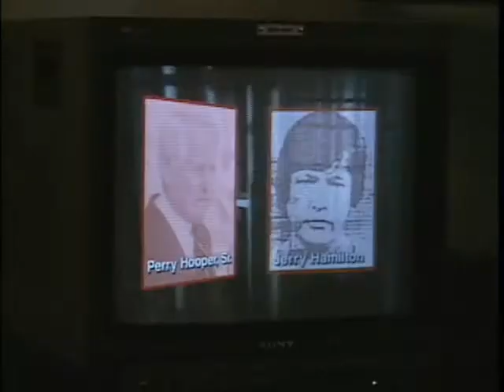Vote For Me - The Terminator episode #7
Attack dog Democratic strategist Hank Sheinkopf on the loose in Alabama.